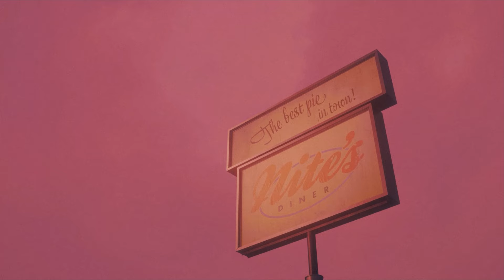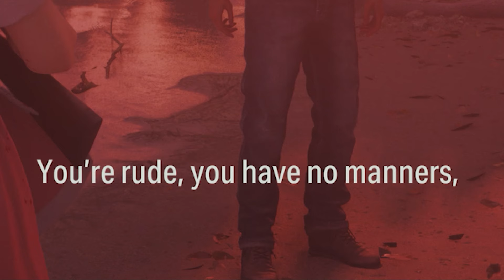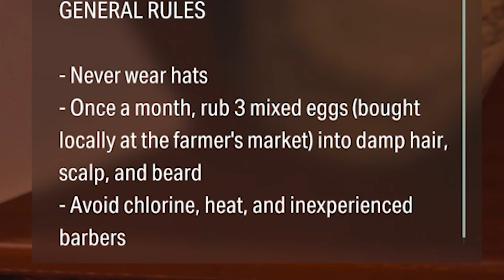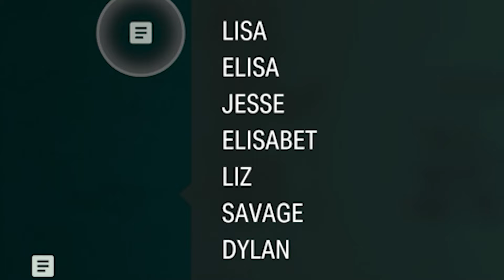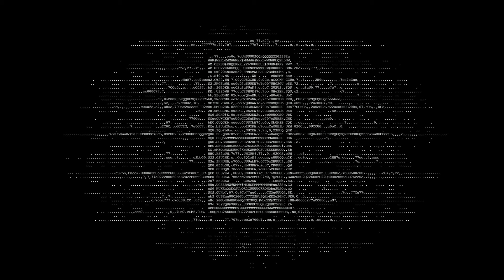You Got a License For Those Extra-Dimensional Horrors?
join the (currently) 70 members in the Lawrus Enthusiasts discord for instant bloodline erasure